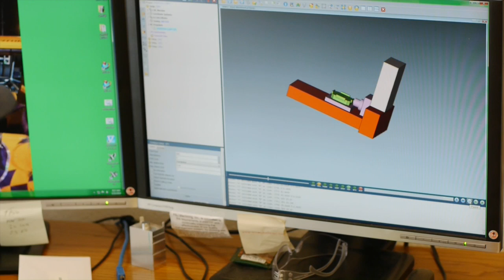P&J Machining, Inc.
Washington's community and technical colleges: Better jobs, brighter futures, a stronger Washington

Featuring: Paul Hogoboom, president & CEO, P&J Machining, Inc.

P&J Machining, Inc., headquartered in Puyallup, Washington, manufactures precision-machined parts for the state and global aerospace industry.  P&J Machining looks to its local community and technical colleges in Washington state for work-ready graduates for high-demand, well-paying advanced manufacturing careers. College instructors collaborate with P&J to develop curriculum to grow the next generation of aerospace workers.

Co-produced by the Association of Washington Business AWB Institute and the Washington State Board for Community and Technical Colleges.